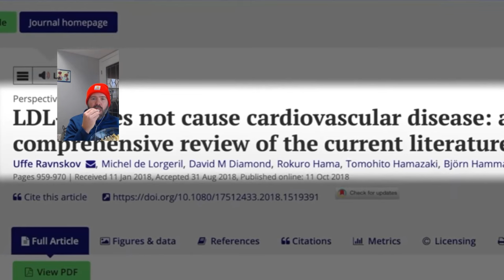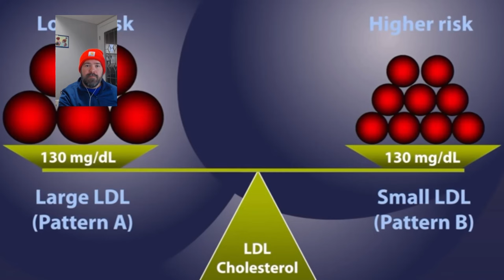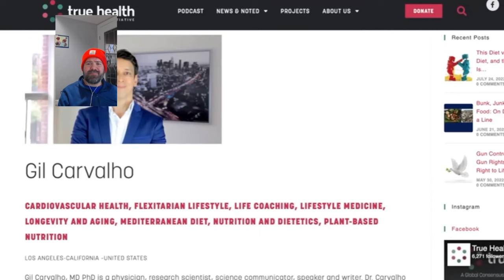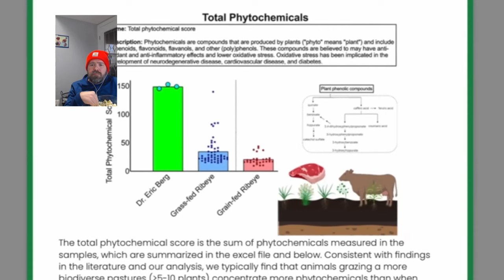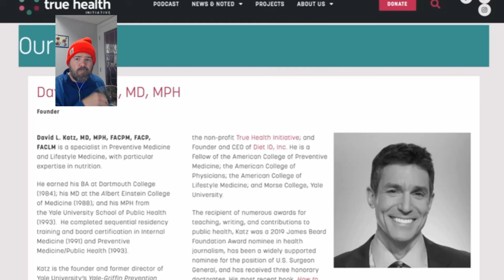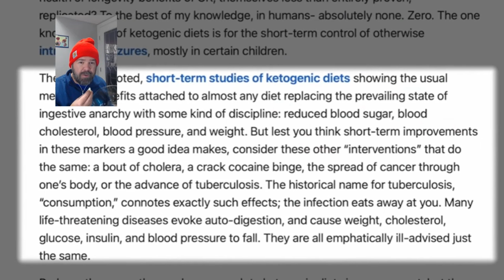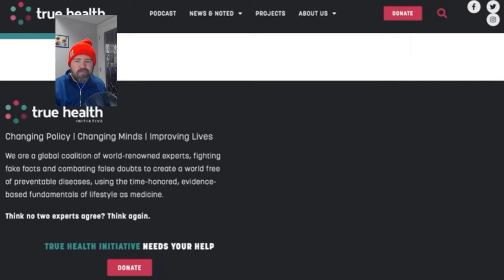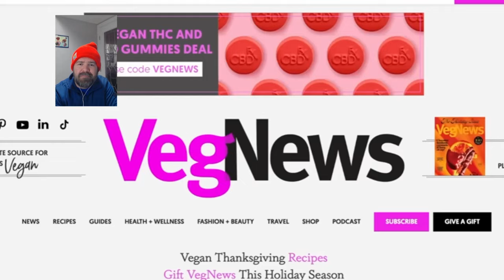Dr. Berg Fact-checks the Fact-Checker and reaction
Who fact-checks the fact-checker? Today—it’s me double checking,
The Ultimate Keto Vs Vegan showdown with nice petty youtube undertones
Dr Berg goes back at Dr Dr. Gil Carvalho who made a video where he fact-checked one of Dr Berg's videos.

See my own OMAD results

in tis video i react to Dr Fung